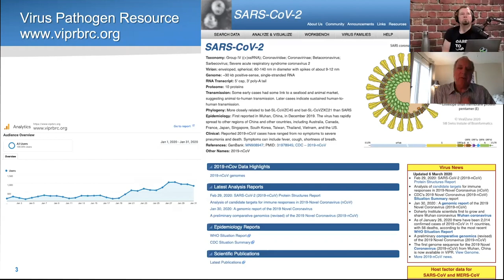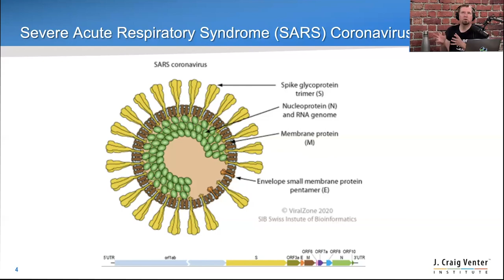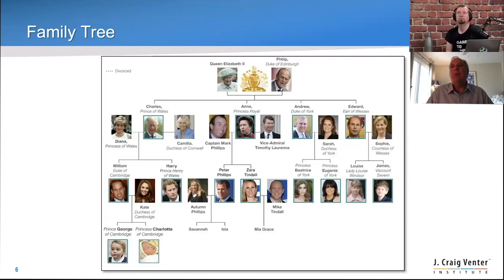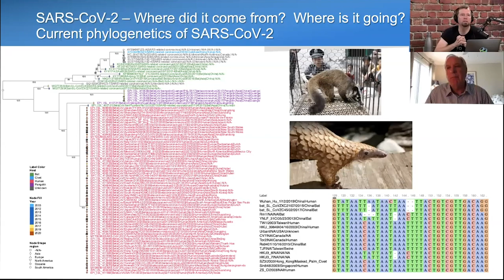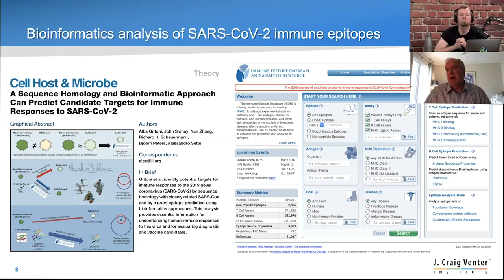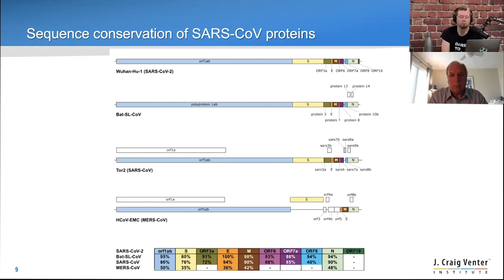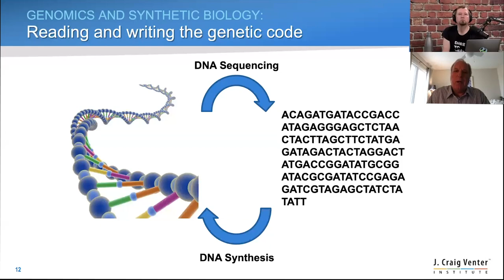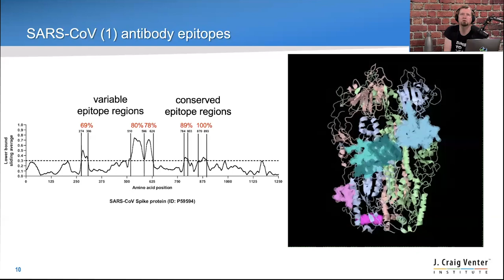SynBioBeta COVID-19 Town Hall with JCVI’s Richard Scheuermann on coronavirus immune epitopes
There’s limited information about which parts of the SARS-CoV-2 virus elicit a strong immune response, which is extremely relevant in the design of promising vaccine candidates. Richard Scheuermann, Director of JCVI’s La Jolla facility, and his collaborators recently published a first analysis of the most promising epitope targets, based on analysis of SARS-CoV (2003) and the novel SARS-CoV-2 (2019). Richard will describe the findings, and also discuss:

- Some background on coronavirus features and its evolution
- Computational approaches in support of vaccine development
- B-cell versus T-cell strategies for fighting COVID-19
- How we can develop more effective vaccines using conserved epitope strategies

Recorded: March 31, 8:00am PST

Sign up to receive news about upcoming events, and the latest news in synthetic biology